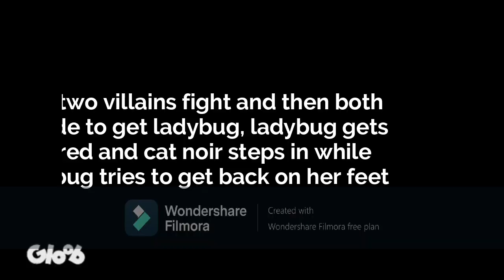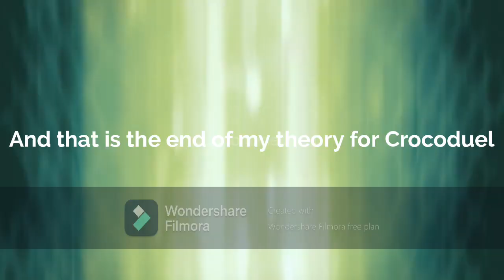Purple Tigress is Coming! | Miraculous Season 4 | CrocoDuel Trailer Theories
100% 2.01K/2K
115 Views - Mar 3, 2024
► About MIRACULOUS DREAMS
My channel is about Miraculous: Tales of 🐞Ladybug🐞 & 🐈‍⬛Cat Noir🐈‍⬛ related content!